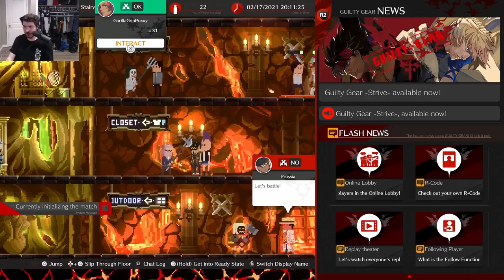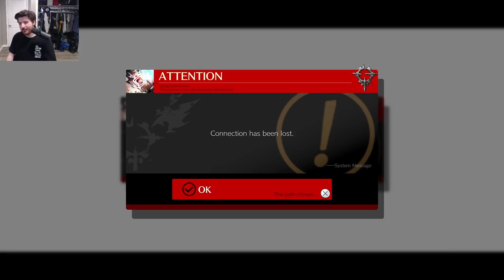Kicked Out of Heaven by the EVO Champ | DEB vs. SAJAM (Guilty Gear Strive Beta Day 1)